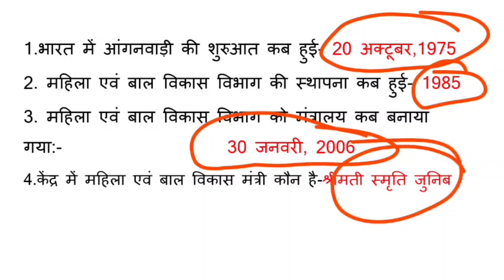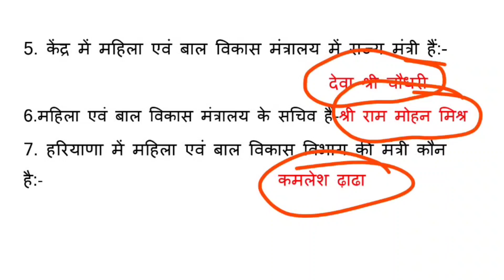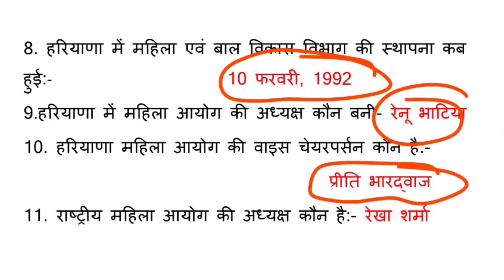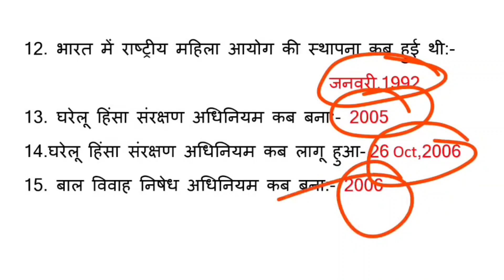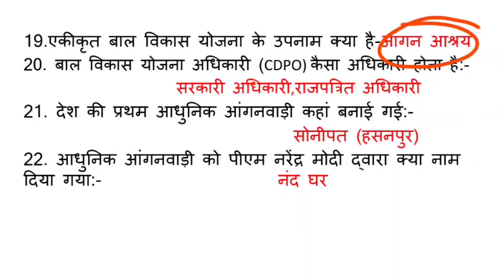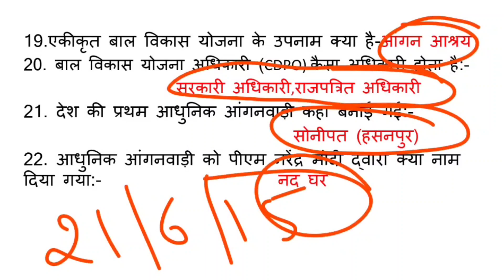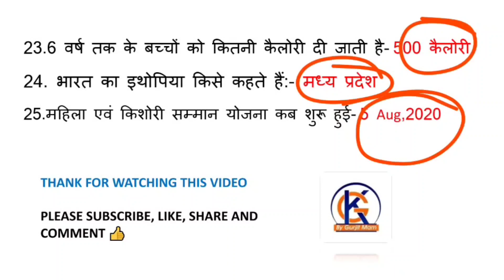CET CLASS -1 /HSSC/Female Supervisor/MPHW/Staff Nurse/Gram SChiv important Questions by gurjit mam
Hi students
Welcome to this new video. This video is helpful for students  preparing  for civil services, defense services, bank services,  Indian railway services, state civil services, and all types of TET exams  @Gk by Gurjit mam